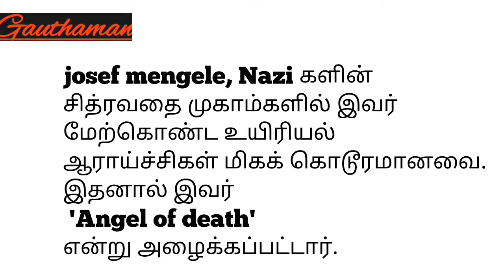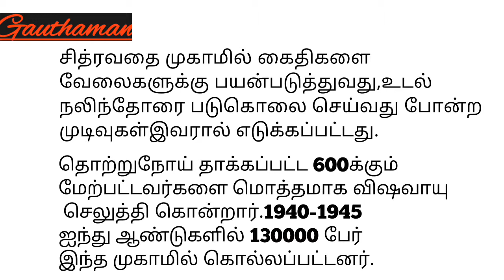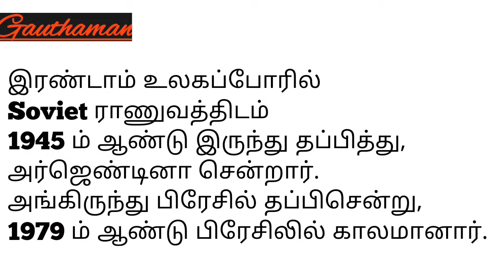Josef Mengele | story | tamil | Gauthaman | ASG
Story of josef Mengele in tamil